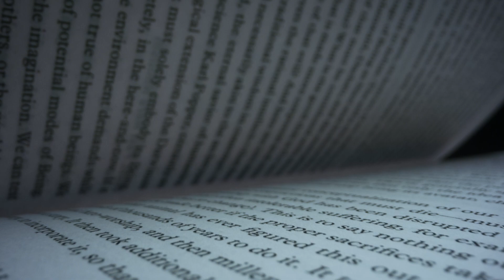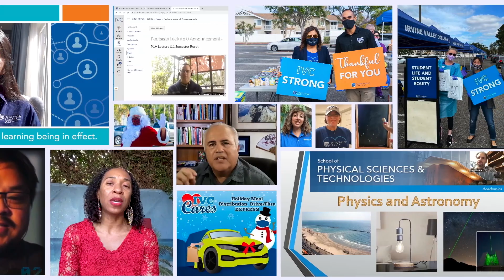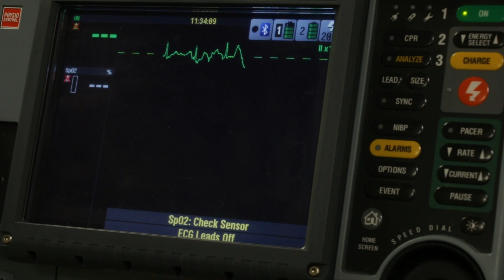Jeff Hyland Education Content Demo Reel